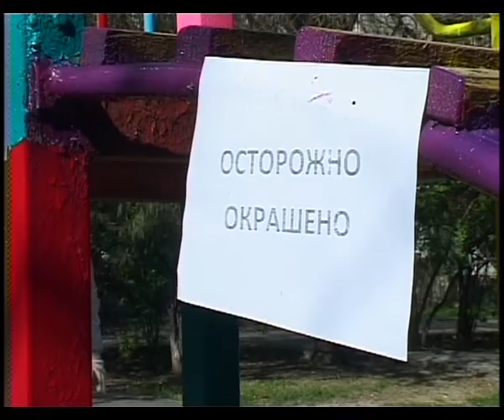Бригада сотрудников «Коммунальщика» вышла на субботник.